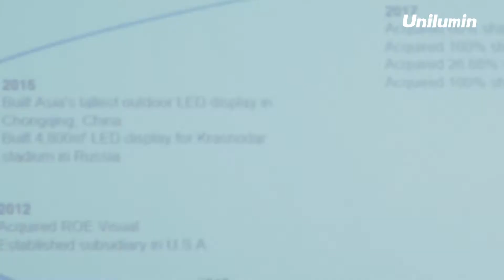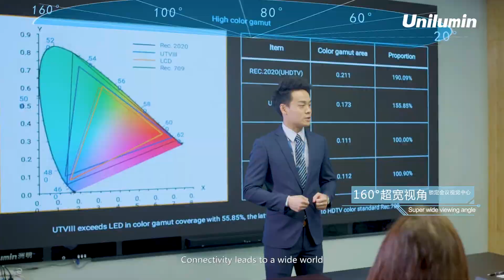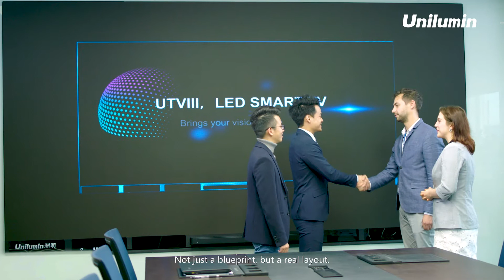UTVIII for Smart Meetings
Fantastic visual effects, easy to manage as a smartphone. UTVIII LED Smart TV  boosts participation for your meetings.